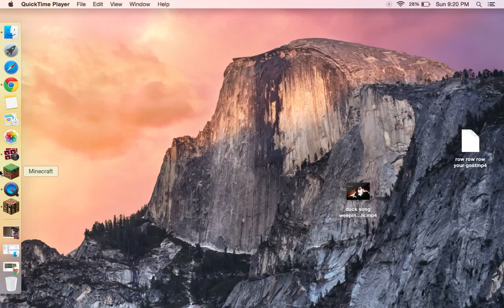Lets build Minecraft part 7 parks fountain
We make a fountain in the park sorry for not making a video but we are back.